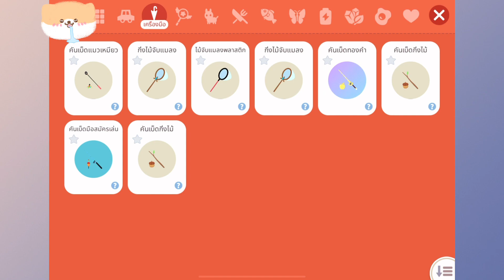วันนี้พาเที่ยวโรงแรมหรู กลับมาหลังจากไม่ได้เล่นมานานมาก Play Together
🙏ขอบคุณทุกท่านที่เข้ามารับชมน๊าาาา

ขอบคุณเพลง
French Jazz - Elite Alliance Music